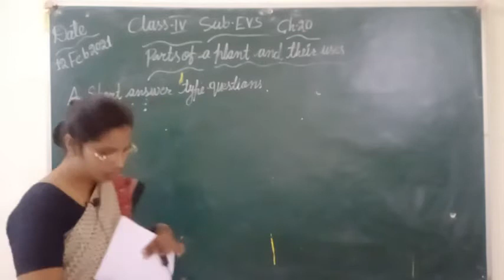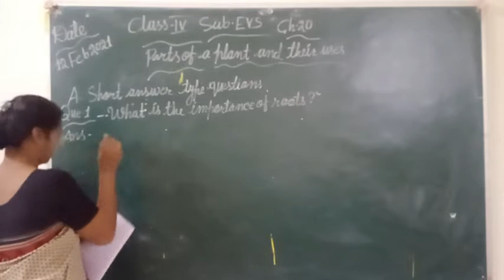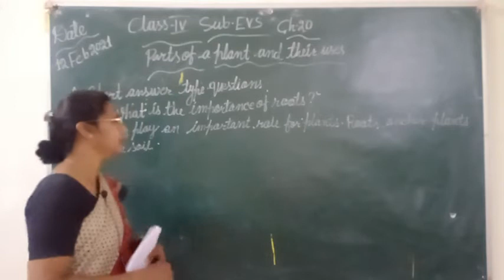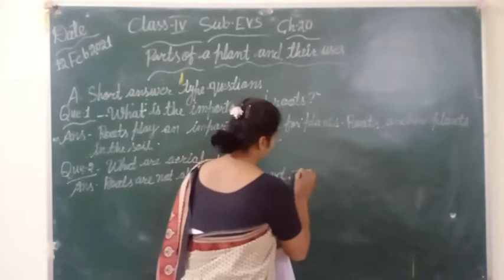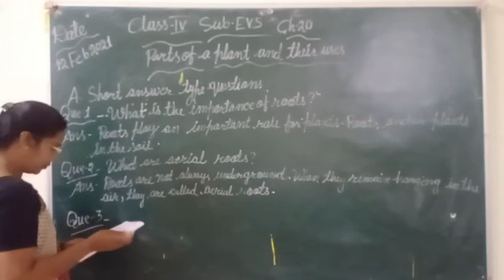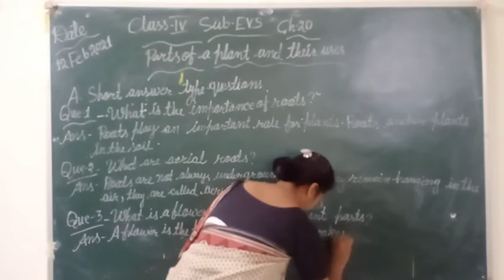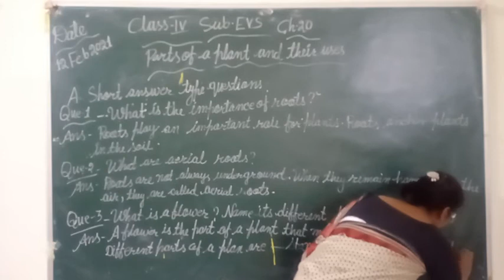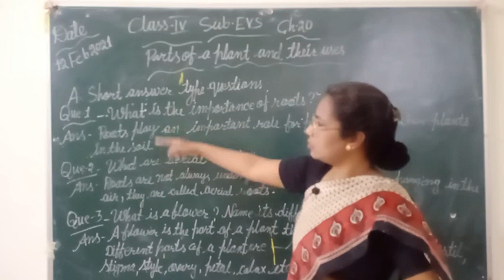Parts of a plant and their uses#Class IV EVS Ch 20 answer type questions ( Part 1)#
Published On 12 February 2021(Holy Faith International Publication)